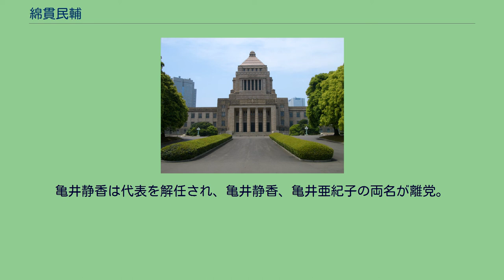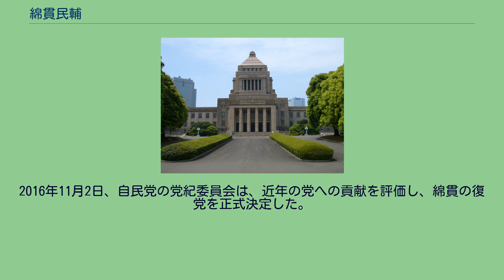綿貫民輔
綿貫 民輔（わたぬき たみすけ、1927年〈昭和2年〉4月30日 - ）とは、日本の実業家、政治家、神職。
自由民主党富山県連最高顧問。
全国治水砂防協会会長。
慶應義塾評議員。
勲章は、桐花大綬章。
衆議院議長（第70代）、自由民主党幹事長（第28代）、建設大臣（第55代）、国土庁長官（第15代）、北海道開発庁長官（第49代）、沖縄開発庁長官（第18代）、国民新党代表（初代）、衆議院議員（13期）、富山県議会議員（2期）等を歴任した。
日本バドミントン協会会長。
父、綿貫佐民も衆議院議員を務めた。
富山県東砺波郡井波町（現、南砺市）生まれ。
生家は代々井波八幡宮（富山県南砺市井波）の宮司を務めており、綿貫自身も15代目にあたる神職である。
旧制砺波中学校（現富山県立砺波高等学校）卒業後、藤原工業大学予科に入学。
予科在学中、藤原工業大は慶應義塾大学に吸収合併されたが、綿貫が在籍していた冶金科が戦災により廃止されたため、慶應義塾大学経済学部へ移り、卒業。
大学卒業後、鐘淵紡績（のちのカネボウ）入社。
1955年、28歳で砺波運輸（現トナミ運輸）代表取締役社長に就任。
経営破綻寸前だった砺波運輸を再建して上場企業へ成長させ、経営手腕を発揮した。
なお、このトナミ運輸は、郵便小包（「ゆうパック」）と提携している民間物流事業者の一つである。
（郵便小包事業は旧郵政省、総務省、旧日本郵政公社、旧郵便事業株式会社を経て、現在は日本郵便株式会社が運営している。） 1955年、富山県議会議員選挙に出馬するが、落選。
1959年に再び県議選に出馬し、初当選を果たした。
県議を2期務めた後、1967年の第31回衆議院議員総選挙に出馬したが、落選。
1969年の第32回衆議院議員総選挙に旧富山県第2区から出馬して当選（当選同期に小沢一郎・羽田孜・梶山静六・渡部恒三・奥田敬和・森喜朗・村田敬次郎・江藤隆美・中山正暉・松永光・浜田幸一らがいる）。
以後、13期に渡って連続当選を続けた。
登院後は川島派→椎名派に所属し、1973年の青嵐会結成に加わるが、同会の会合には一度も出席せずに退会した。
椎名派の解散後は田中派に入会。
1986年、衆議院議院運営委員長に就任。
同年、第3次中曽根内閣で国土庁長官・北海道開発庁長官・沖縄開発庁長官に任命され、初入閣を果たした。
1990年、第2次海部内閣で建設大臣に任命され、2度目の入閣を果たす。
翌1991年には宮澤喜一総裁の下、自由民主党幹事長に起用された。
1992年の竹下派分裂に際しては小渕派、羽田派のいずれにも参加せず、無派閥を経て小渕派に入会した。
1998年、小渕恵三の首相就任に伴い、小渕派会長に就任。
2000年、衆議院議長に就任。
同年11月20日には、本会議場の全ての者を沈黙させる号鈴を鳴らす。
号鈴を鳴らしたのは1946年6月21日の樋貝詮三衆議院議長以来54年ぶり。
2002年12月10日、議事進行原稿を一気に2枚めくったために議題（2000年度決算採決）がまだ残っていたにもかかわらず、散会宣言を行った。
宣言直後に散会の無効を宣言したが、結局決算採決は12日に改めて行われた。
2003年、ボローニャ大学から名誉博士号を授与される。
2004年、神道に功績のあった神職に贈られる「長老」の号を神社本庁より受けた。
小泉純一郎首相就任後は、自民党内で郵政族議員を中心に衆参両院議員約200人が参加した「郵政事業懇談会」会長を務め、小泉首相が推進する郵政民営化に強硬に反対。
2005年の郵政国会では、衆議院本会議における郵政民営化法案の採決で反対票を投じる。
郵政民営化法案は参議院で否決されたため、小泉首相は衆議院を解散。
衆院における採決で反対票を投じた議員は公認を受けられなかったため、党執行部による報復に反発し、自民党を離党。
亀井静香、亀井久興ら同じく郵政民営化に反対した議員ら5人で国民新党を結党し、同党代表に就任した。
第44回衆議院議員総選挙では、富山県第3区で自民党公認の萩山教嚴を破り、13期目の当選を果たしたが、萩山に比例復活を許した。
選挙後の内閣総理大臣指名選挙後、記者団の「誰に投票したか？」という問いに「…綿貫民輔。エヘッ！」と答えた。
自民非公認組を糾合した統一会派の結成を模索したが、結局統一会派に参加した議員は野呂...